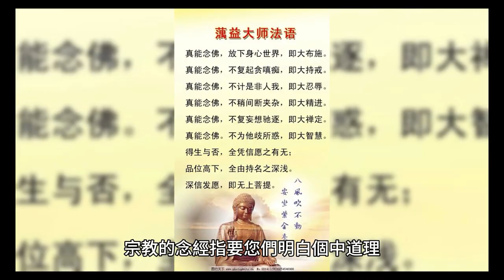作者：海琋有關於佛教／道家回俗世問題